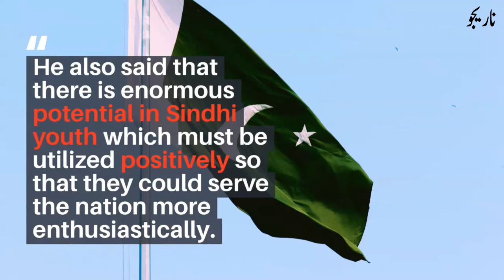Pride of Pakistan Sindh || Two Sindhi BRIGADIERS PROMOTED TO MAJOR GENERAL || The Narejo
●► Pride of Sindh Pakistan ||TWO SINDHI BRIGADIERS PROMOTED TO MAJOR GENERAL

The first time in history, two Sindhi Brigadiers Brigadier Javed Chandio, and Brigadier Shabir Narejo have been promoted to the highest rank of Pakistan Army as Major General.

If u want any information about video than COMMENT bellow in COMMENT SECTION.